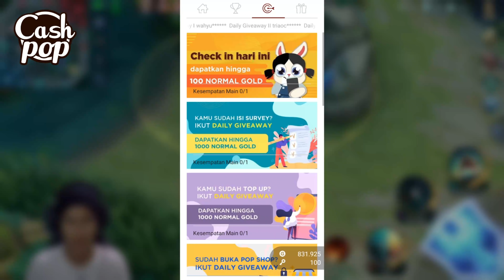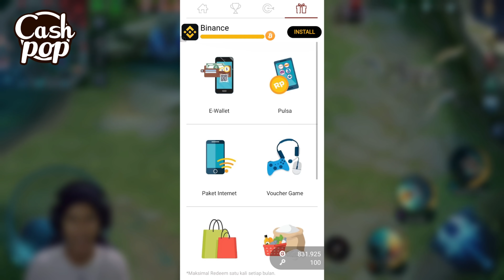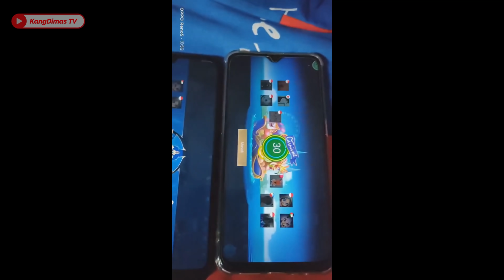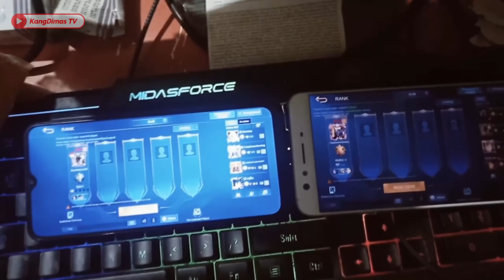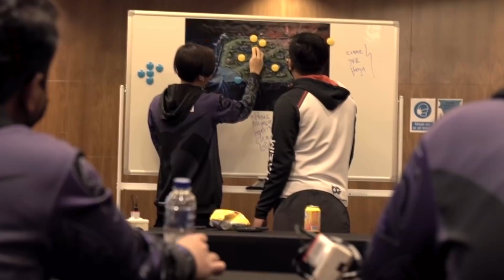RESET SEASON 23 - SEASON 24 TERBAIK | Mobile Legends Indonesia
Reset Season 23 - Penyesuaian Tier Season 23 ke Season 24 Mobile Legends : Bang Bang 2022

Mobile Legends sebentar lagi akan berpindah ke season 24. Reset season yang dimaksud ini yaitu diturunkannya tier atau rank para pemain sesuai dengan ketentuan moonton yang berlaku. Mau tau kaliah turun ke tier apa di season 24 ini, tonton video ini karena akan banyak info penting guys!